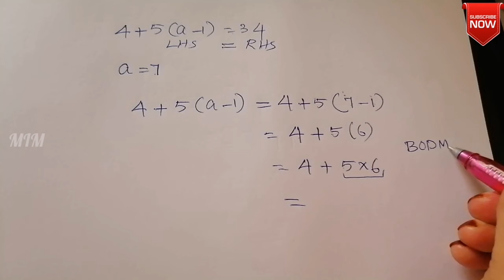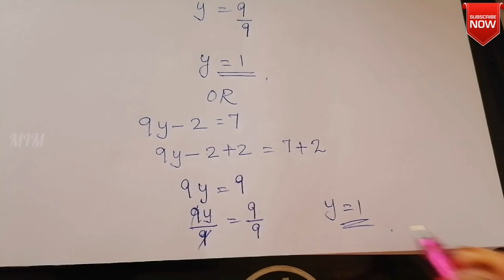Algebra | Beejaganitham | Algebraic Problems solving | Algebra Like Terms | Maths in Malayalam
" Happy Learning..."